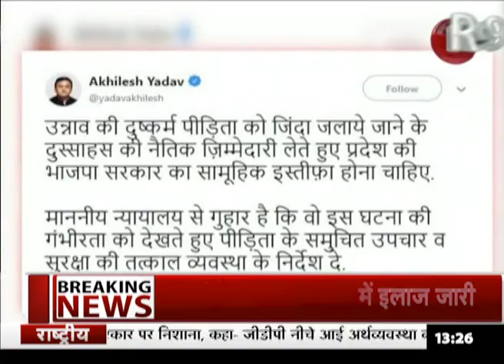Unnao मामले पर AkhileshYadav की BJP से सामूहिक इस्तीफ़े की मांग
उन्नाव मामले पर अखिलेश यादव ने ट्वीट किया.. उन्होंने लिखा कि
उन्नाव की दुष्कर्म पीड़िता को जिंदा जलाये जाने के दुस्साहस की नैतिक ज़िम्मेदारी लेते हुए प्रदेश की बीजेपी सरकार का सामूहिक इस्तीफ़ा होना चाहिए.